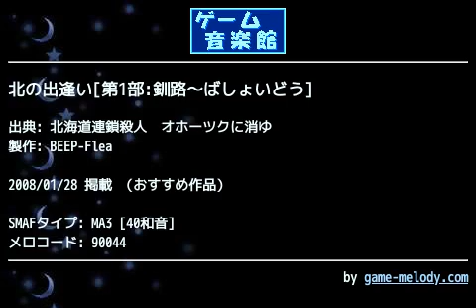北の出逢い[第1部:釧路～ばしょいどう] (北海道連鎖殺人 オホーツクに消ゆ) by BEEP-Flea | ゲーム音楽館☆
投稿者: BEEP-Flea
投稿者コメント: 北海道民ことFlea謹製のオホーツクメロです(笑)
堀井三部作の中ではオホーツクがいちばん好きです( ^ω^)

さて曲ですが
北海道入りしてから最初に聴く曲です、
なんか明るい感じがいいですよね。

副旋律の微妙な音のズレ？などにもこだわって作りました。

ご試聴、ご指南
FM.006-KAZE様

投稿 2008 1/22
制作 V602SH

Powerd by BEEP